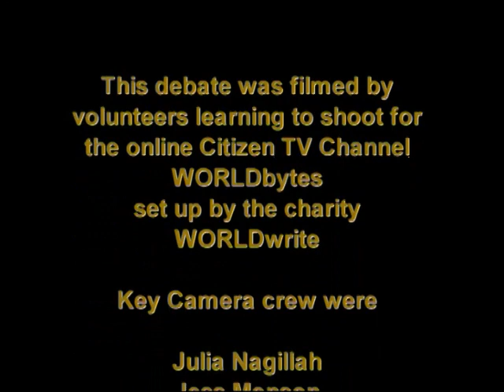Cops in crisis: what seems to be the matter officer?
Traditionally, the role of the police was to protect individuals from crime and disorder. Today, they not only stand accused of restricting free speech and free assembly by arresting tweeters and kettling protestors, but seem inept at dealing with public order situations. During the riots 2 years ago, with police failing to provide basic security, even the pro-police Tories denounced their 'timid' response. In other areas of life, however, the police seem to be reaching far beyond their historic brief, arresting football fans for singing offensive chants or issuing on-the-spot fines for dropping cigarette butts. Filmed at the non-'PC' Battle of Ideas.